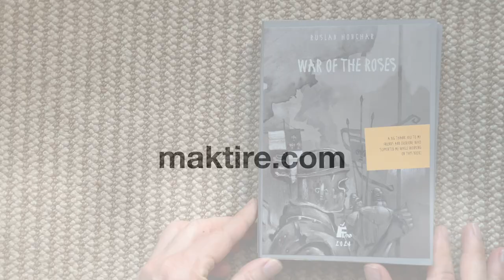Promotional video for the website and book WAR OF THE ROSE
Idea and drawings: Ruslan Honchar
Animation: Evgenii Chupurov